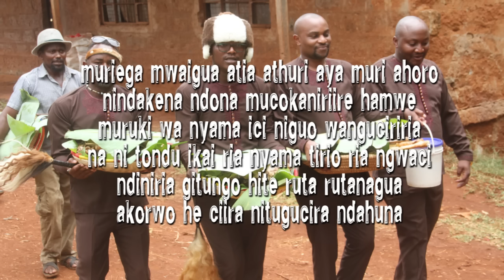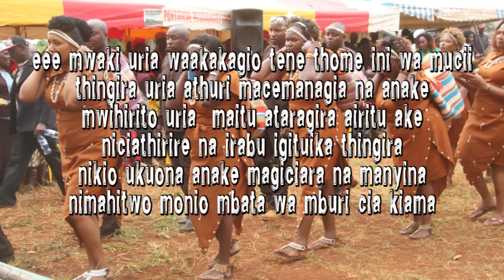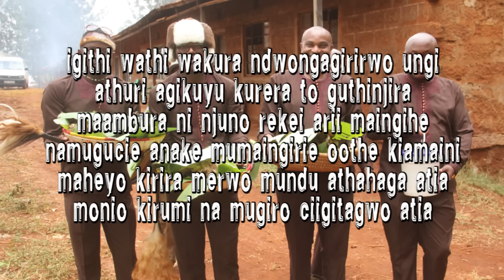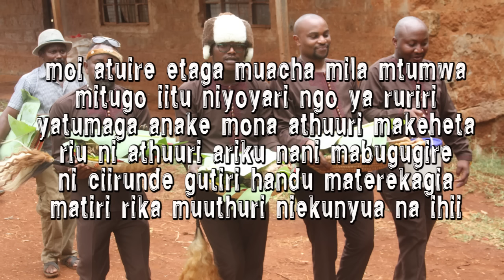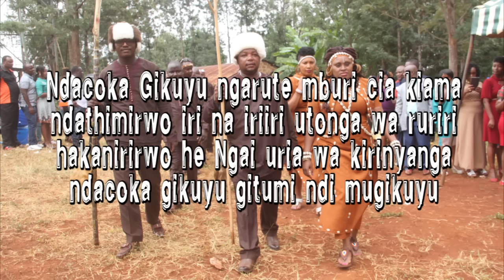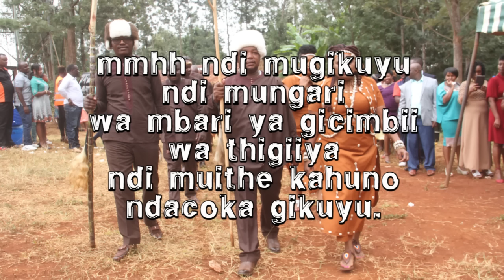MUIGAI WA NJOROGE NDACOKA GIKUYU OFFICIAL VIDEO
MUIGAI WA NJOROGE THE LEGEND
AS A WAY OF EMBRACING OUR CULTURE THAT WAS AND STILL IS GODLY CONNECTED,
GOSPEL ICON
LETS SHARE THE GOSPEL TOGETHER
FOR ALL THE BEST MUSIC , SKIZA, DOWNLOADS AND LIVE STREAM